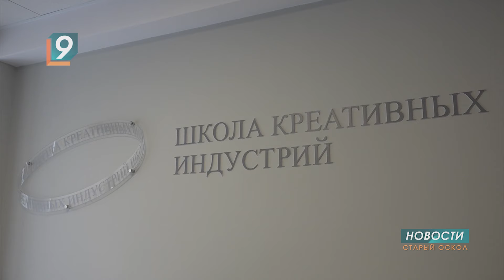Профориентация: креативно и увлекательно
60 учеников из 3-х школ города посетили первые в этом году экскурсии «Движения Первых» в рамках проекта «В гостях у ученого». В Школе креативных индустрий ребята создавали и записывали электронную музыку, гуляли по улицам города с помощью VR-очков, учились монтажу и анимации.